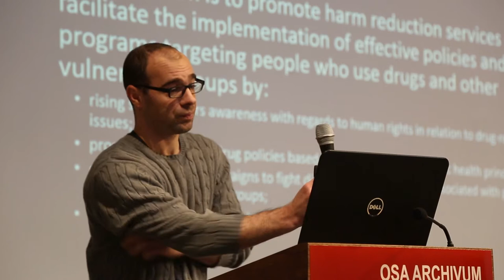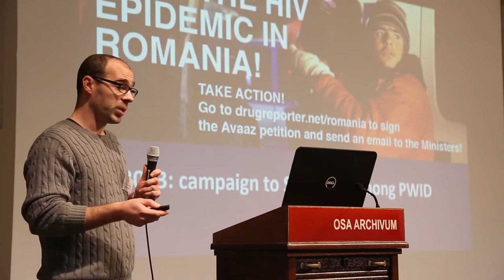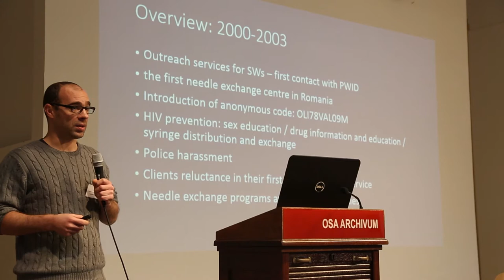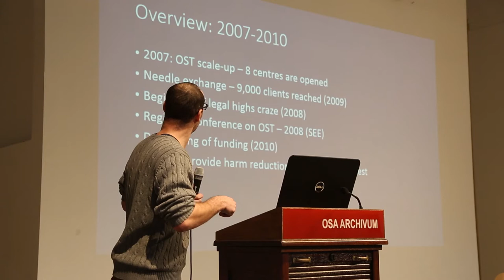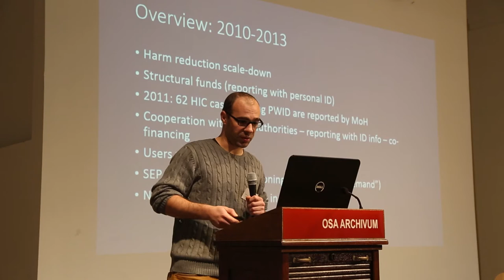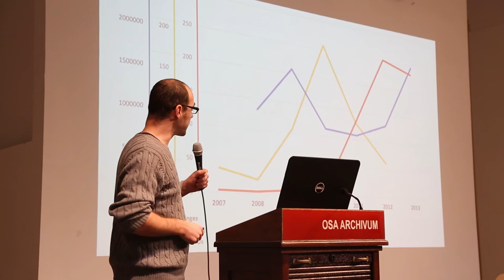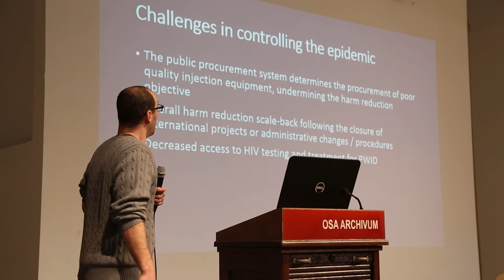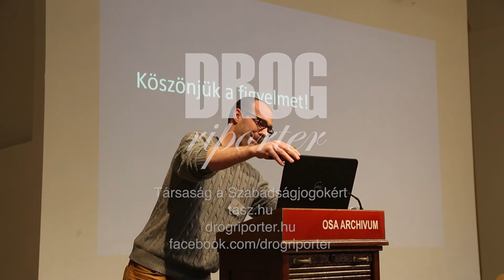Valentin Simionov: Harm Reduction in Romania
HCLU Harm Reduction Conference 16th December, 2014